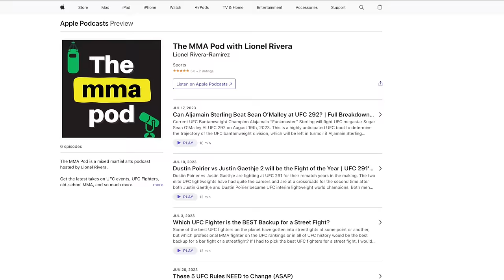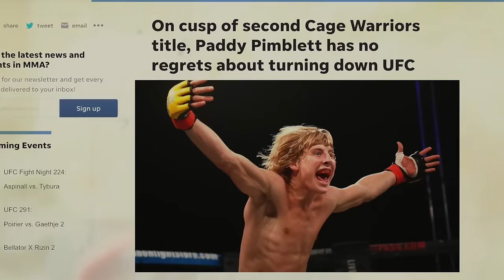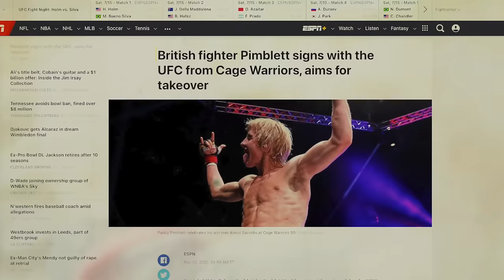Paddy the Baddy's Controversial UFC Rise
Few MMA fighters in the UFC have reached the level of stardom as Paddy the Baddy Pimblett. The British - scouse UFC fighter came from Cage Warriors and entered the UFC with a lot of MMA fans behind him. During his time as a popular UFC lightweight, Paddy Pimblett has had 4 UFC fights, finishing his first 3 opponents in Luigi Venframini, Kazula Vargas, and Jordan Leavitt. But his hype and popularity came under fire after his controversial victory over Jared Gordon had many MMA fans turn away from his lack of humility. Now Paddy the Baddy Pimblett has been injured and out of professional mixed martial arts competition for several months, leaving UFC fans wondering how Patrick Pimblett will perform once he returns and faces elite UFC lightweights like Dustin Poirier, Islam Makhachev, Charles Oliveira, Michael Chandler, and Justin Gaethje.